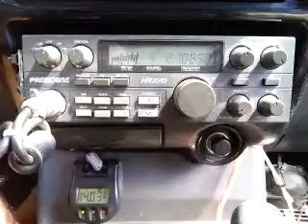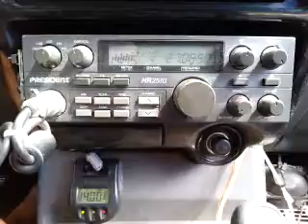10-12-2015 ModSqd 39LA 75TX 599CA 252CA